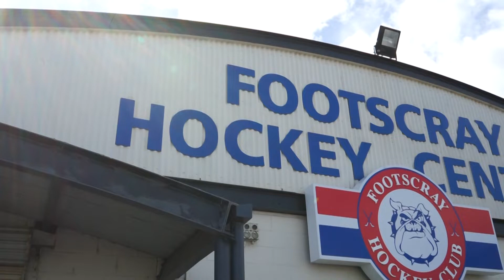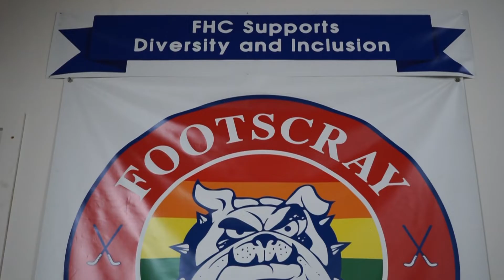Footscray Hockey Club - Inclusion and Diversity Interview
Congratulations to Footscray Hockey Club for winning the Victorian Community Sporting Club of the Year 2021 award at the Annual Vicsport Awards.

Footscray Hockey Club are one of the very few clubs that have a purpose built Inclusion Committee that actively work together to create a more welcoming and inclusive environment every single day. Melissa Morton, the Secretary of Footscray HC has been a key driver within the club and shares some of the initiatives the club has taken to go above and beyond our expectations.